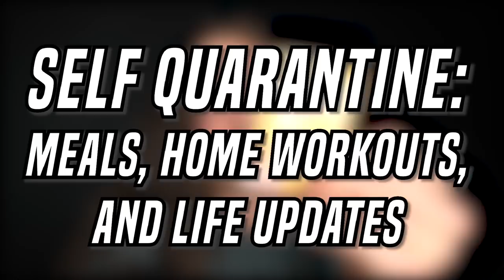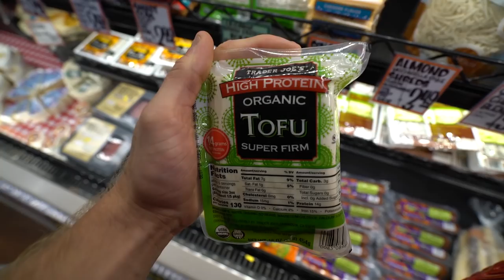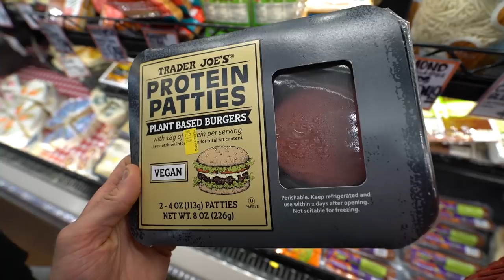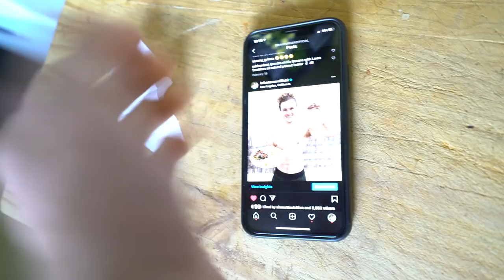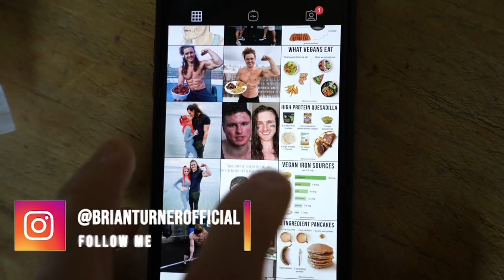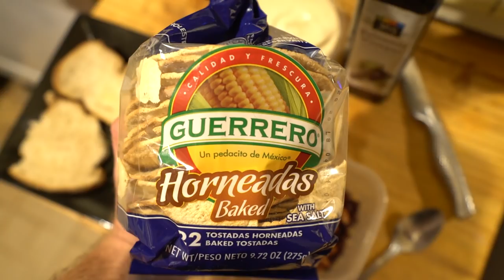WHAT I ATE TODAY | VEGAN IN QUARANTINE 😷 (Home Workouts & Protein)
The past few weeks have been crazy and we're all in this together so I wanted to bring you along with me to day to show you how our life has been lately.  I also wanted to show you some great meals that you should be able to find the ingredients for in your stores.  This is what I ate today as a vegan bodybuilder on quarantine!

SEND US STUFF TO USE AND TRY! My PO Address:

USA